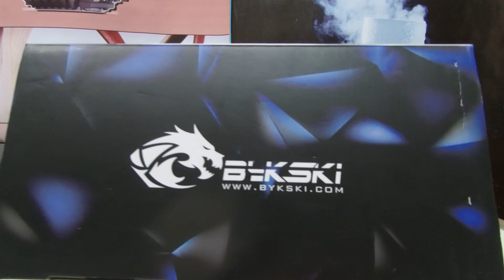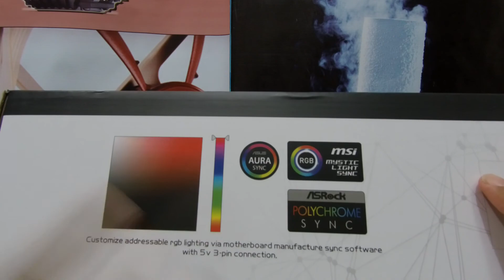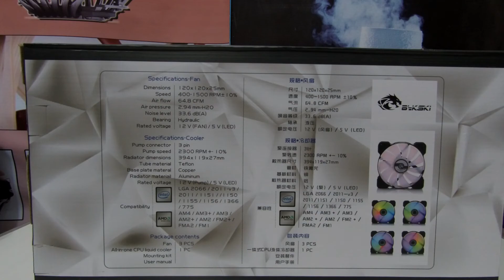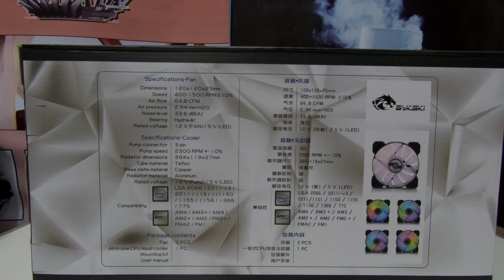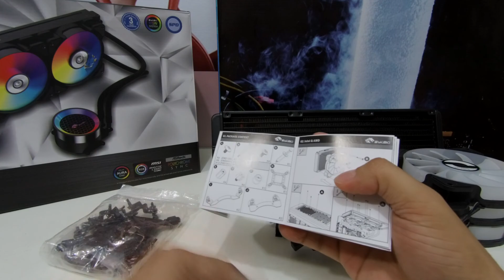Unboxing Bykski AIO 360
Bykski una marca china de watercooling hace poco nos llego este hermoso AIO algo interesante ya que su productos se ve que promete mucho, a pesar que la marca su fuerte son las refrigeracion Costum  pensaron en un AIO para los que son menos exigentes y aqui lo tenemos, espero les guste.